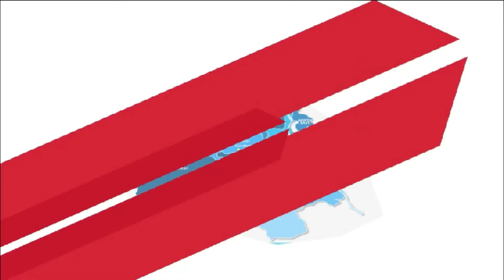धर्मपाल भारद्वाज । इंद्रप्रस्थ शिक्षा एवं खेल विकास संगठन द्वारा शिक्षक दिवस सम्मारोह का आयोजन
THE 24X7 NEWS दिल्ली से संचालित एक एसा टीवी चैनल है जिसमें हम न्यूज के साथ साथ एंटरटेनमेंट जगत के वीडियो भी दिखाते है। राजनीतिक जगत की हर हलचल को हम कवर करते हैं। राजनीतिक दल कोई भी हो, बीजेपी, कांग्रेस या फिर आम आदमी पार्टी। हम केवल जनता की आवाज है। मॉडलिंग एक्टिंग से लेकर शोर्ट फिल्मों व वीडियो एलबम का निर्माण करते हैं। पूरा प्रोडक्शन हाउस है, एनजीओ है, मीडिया कंपनी है और इवेंटस कंपनी है। मुंबई की बॉलीवुड इंडस्ट्री मे भी जिन्हें काम नहीं मिलता उनको भी हम प्लेटफार्म देते है।
The24x7News is a leading online news destination from Delhi which covers Global, Indian, Business, Sports, and Fashion News. Reporters from more than 100 cities report daily to keep you updated for the latest updates from all around the world.
Our goal is to keep people aware of their surroundings and we do apolitical and nonbiased reportage.THE 24X7 NEWS is a complete media channel.
हमारे सोशल  मीडिया लिंक है-